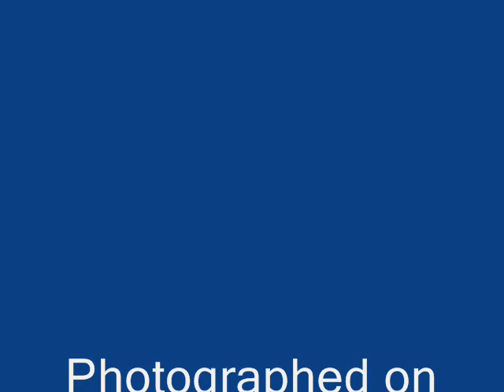Spain, with Ken and Lesley.